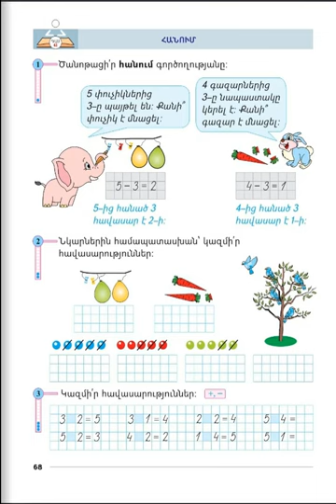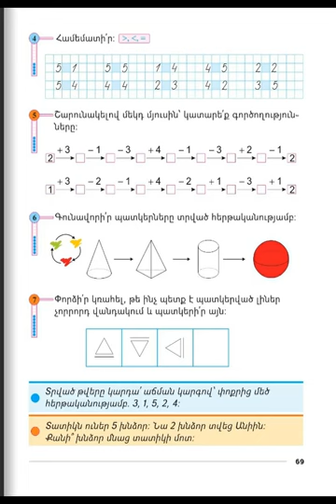Tnayin ashxatanq, Matematika 1, Das 41